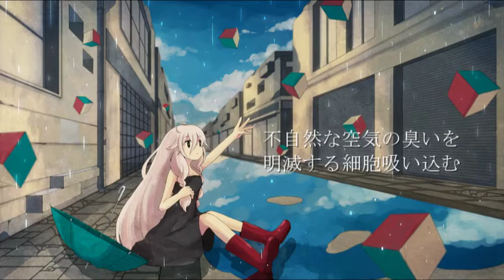【IA】 n号室の落下するカーテン 【オリジナル曲】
original: nico.ms/sm24669038
uploaded by: やまじ (nico.ms/user/39499264)